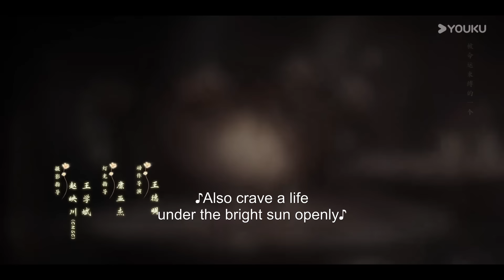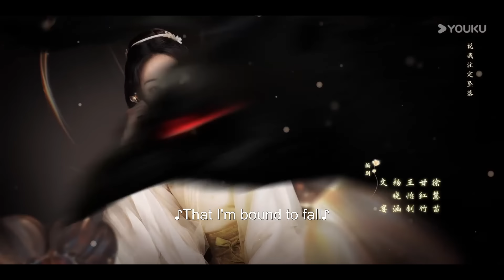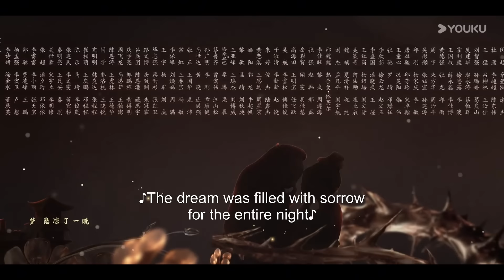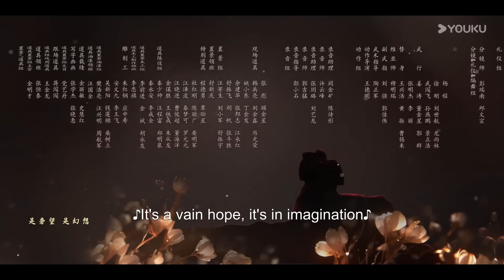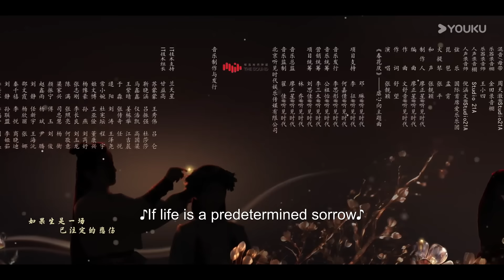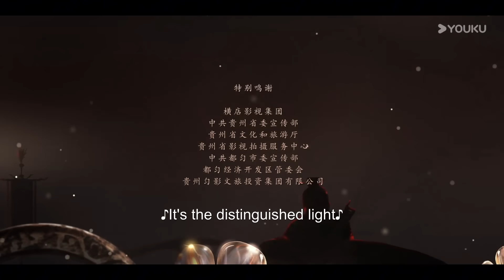ENGSUB【春花焰 Kill Me Love Me】EP04 | 极致疯批极限虐恋 | 刘学义/吴谨言/毕雯珺/赵小棠 | 爱情 古装 | 优酷 YOUKU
★Starring Liu Xueyi / Wu Jinyan / Bi Wenjun / Zhao Xiaotang / Chen Chuhe / Huang Riyin

00:00 The International Website youku.tv is now available!
02:00 Download YOUKU International APP to get early access to the full show